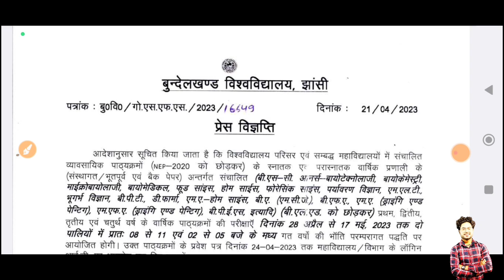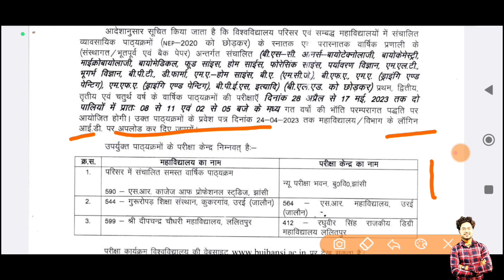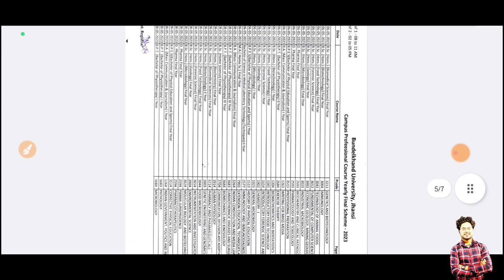परीक्षा 28 अप्रैल से bu Jhansi exam date 2023/bu Jhansi exam date sheet/bu Jhansi news/bu Jhansi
Some tage

bujhansiAllotment letter hua jari, bu jhansi allotment letter out,

bu jhansi allotment letter, bu jhansi counseling latter, bu jhansi allotment letter kaise download kare, bu jhansi allotment letter 2022, bu jhansi allotment letter download link, allotment letter hua jari, bu jhansi counseling latter 2022, online counseling,satyamronny,satyamronnyvlogs
bundelkhanduniversitybu jhansi government college list, bu jhansi private college list, bu jhansi affiliate college list, bu jhansi self finance college list, bu jhansi aidded college list, bu jhansi government college seat, bu jhansi admission update, bu jhansi today update, Bundelkhand university Jhansi update, bu jhansi college list 2022, bu jhansi government college list 2022, bu jhansi private college list 2022,jhansi ballb exam form date,Bu jhansi matlab hai, bu jhansi entrance exam, bu cutt off kab ayengi, counseling latter kab ayega bu jhanshi, bu jhansi Allotment letter kab ayega
bunews bu jhansi ballb exam form date,Bu jhansi new update, Bundelkhand university Jhansi, bu jhansi, bu jhansi today update, bu jhansi new notification, bu jhansi Big Updates,